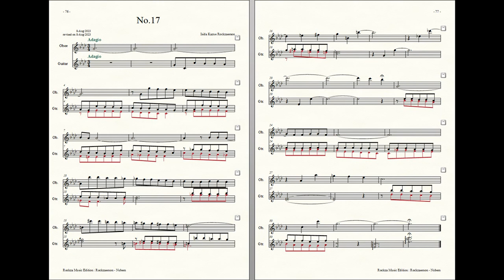Rockzaemon : Prelude for Oboe and Guitar, Nubem No.17